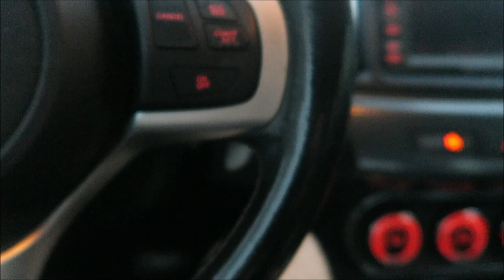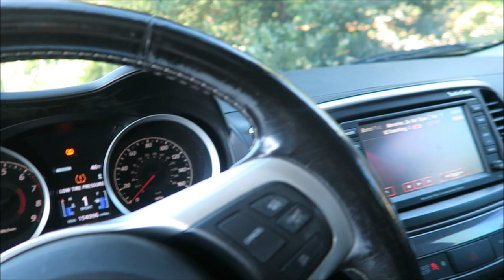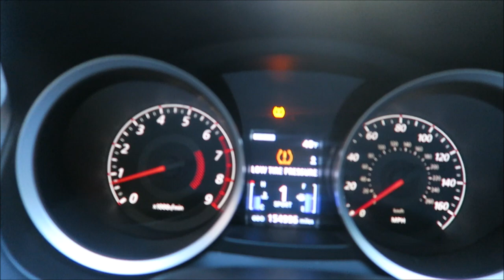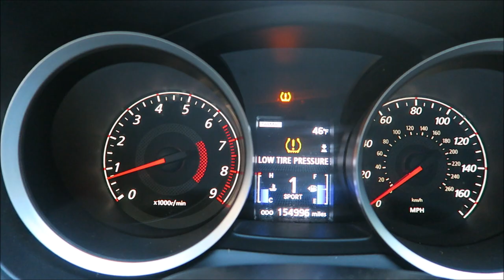It’s true I bought a lemon car